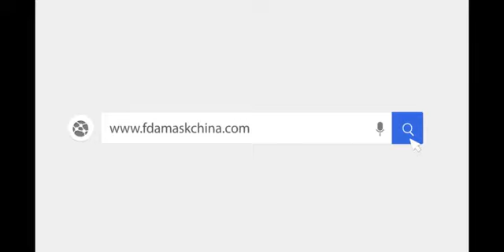Semi automatic KN95 N95 cup shape foldable disposal mask ear loop welding machine welder line